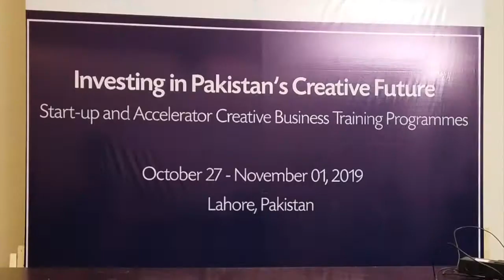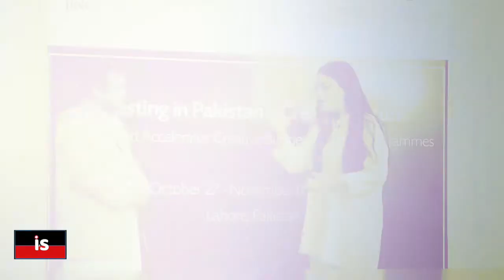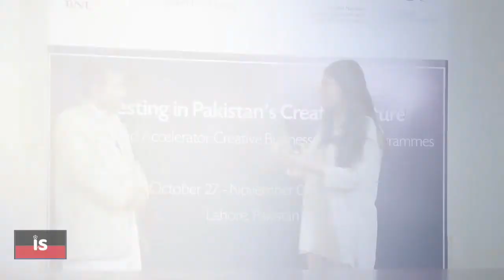Discover how to present your elevator's Pitch |Creative Entrepreneurs|CreativePakistan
Twelve young Pakistani creative entrepreneurs will gather in Lahore, Pakistan, for a business residency programme organized by UNESCO at Beaconhouse National University (BNU) from 28 October to 2 November 2019.

With 65% of population under 30 and some 12 million youths reportedly showing interest in starting a business[1], Pakistan shows immense potential to become the region’s start-up hotspot. Investing in the country’s young creative entrepreneurs, therefore, can have a direct impact on not only the cultural and creative industries (CCI), but also national economic growth and job creation. Recognizing this potential, the five-day workshop is designed specifically to educate, guide and empower disruptors and visionaries in Pakistan’s CCI. The participants, selected from 240 applicants, vary in age, gender, region, business experience and leadership ability, and represent a range of artistic disciplines including cinema, design, music, performing arts and publishing. They will be divided into two groups – Start-up and Accelerator – in order to sufficiently address different challenges they encounter as their enterprises mature, and to ultimately develop their own business plans. The small class size and the residency setting will allow for personalized advices and attention, as well as for the young creative workers to build a network of support and inspiration. Andrew Senior, an international expert, and Sumaira Malik, a natinoal expert, will lead the sessions.

The workshop will be followed by a round table in Islamabad on 4 November 2019, during which parliamentarians, academics, civil servants and cultural, economic, and social development experts will discuss the state of Pakistan’s creative entrepreneurship and how dynamic cultural policies can nurture disruptive ideas.

The intensive training, organized by UNESCO in partnership with BNU, and the round table discussion are part of UNESCO’s Korea Funds-in-Trust project “Strengthening regional and national capacities to develop cultural and creative industries in Asia and Pacific”. The series of events will also serve to raise awareness about the Convention on the Protection and Promotion of the Diversity of Cultural Expressions and its fundamental principles represented by improved cultural governance, increased mobility of culture and artists, enhanced rights of artists, and the integration of culture in sustainable development plans.